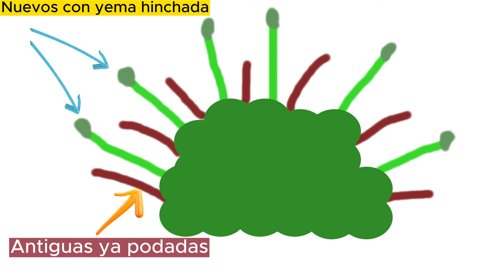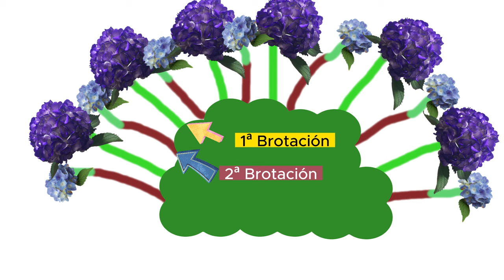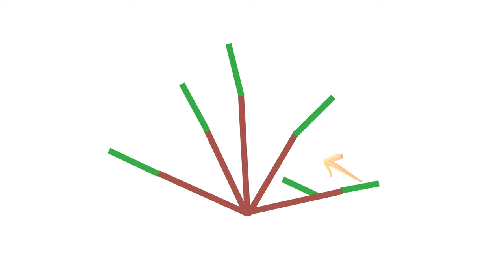PODA de las HORTENSIAS 💐 Cómo y CUÁNDO podar las hortensias para que FLOREZCAN 💐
¿Te lias con el momento o el lugar correcto para podar una Hortensia? Aquí te enseño cómo 😁

Jardinero, florista y todo el día con plantas...Ya está😄
🌲Tienda Amazon

😲¿Has llegado hasta aquí?😲 Veo que tienes verdadero interés por tus plantas, ya somos dos🌴 Cuéntame por Instagram (@Chico_plantas) todas tus dudas y sugerencias, las quiero escuchar😁😁😁

Chicoplantas
Chico plantas
Ignacio Guío
Plantas de interior
Huerto urbano
Huerto
Plantas colgantes
Plantas trepadoras
Plantas enredaderas
Plantas fáciles
Diseño de jardín
Diseño de balcón
diseño de jardines
paisajismo
diseñar un jardin
como regar
como trasplantar
cuando regar
cuando trasplantar
como sembrar
como germinar
bonsai
bonsai madrid
bonsai españa
como cuidar un bonsai
plantas que absorben humedad
plantas que absorven humedad
plantas de sombra
plantas de estanque
estanque
abono casero
abono ecologico
abono solido
como abonar
cuando abonar
ficus
tronco de brasil
palo de brasil
hojas amarillas
hojas quemadas
fungicida casero
dracena
dracaena
dracaena marginata
dracena marginata
blaine plantas
plantas de exterior resistentes todo el año en maceta
plantas crasas y suculentas
cuales son las plantas ornamentales
imagenes de plantas
plantas medicinales
tomillo
lavanda
romero